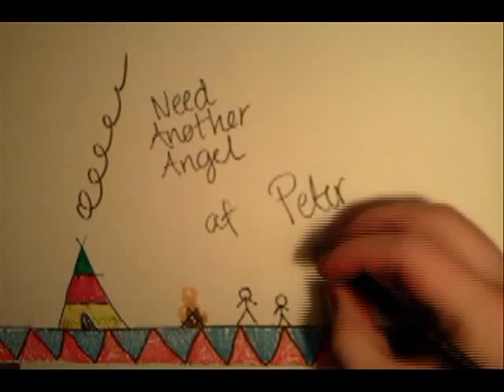Need Another Angel - Peter Viskinde Band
New song from Peter Viskinde Band - Need Another Angel
From the album "Good Times" (2009)